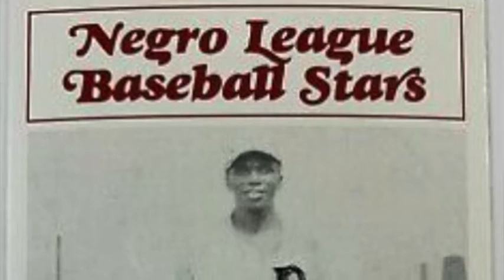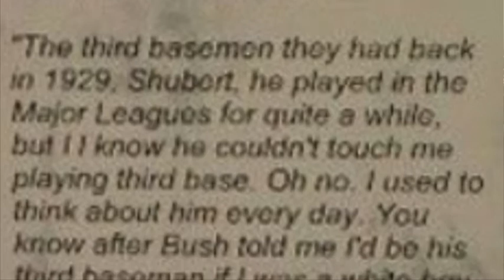EHS Conversation w/Grandson of The Human Vacuum Cleaner, Negro League Baseball, Wm "Bobby" Robinson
Elgin High School's Principal Crosen talks baseball with the grandson of Negro League Baseball Great, William "Bobby" Robinson, also known as "The Human Vacuum Cleaner." You don't want to miss this 30-minute conversation about baseball history.